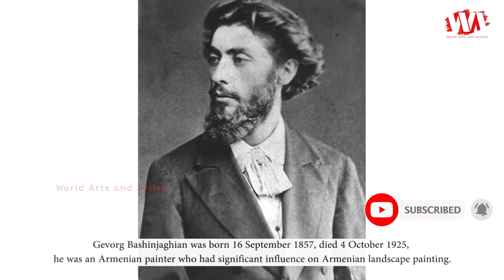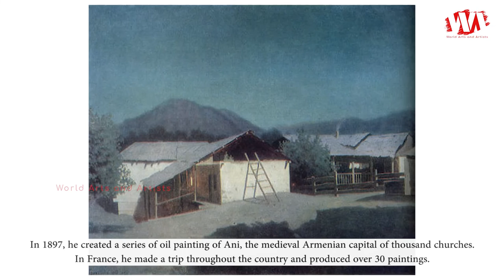Artist Gevorg Bashinjaghian (1857 - 1925) Armenian Painter | WAA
Gevorg Bashinjaghian was born 16 September 1857, died 4 October 1925, he was an Armenian painter who had significant influence on Armenian landscape painting. After finishing the local school, he was admitted to the Arts School. In 1878, Bashinjaghian moved to the Russian capital St. Petersburg, where he became a student at the Imperial Academy of Arts a year later. Mikhail Clodt was one of his teachers. He graduated from the Academy in 1883, also winning a silver medal for his Birch Grove.

He returned to his hometown Sighnaghi the same year and soon started to travel throughout the Caucasus: Lake Sevan, Yerevan, Ashtarak and the holy capital of the Armenian Church - Ejmiatsin, Georgia and the Northern Caucasus, which caused the artist to make a row of canvas of the local landscapes. During the next year, Bashinjaghian visited Italy and Switzerland, where he learnt about the classic European art and also saw the Alps.

He returned to Russia and settled in Tiflis, the largest city of the Caucasus and the cultural center of Armenians of Russia. In 1890s Bashinjaghian had exhibitions in Moscow, Odessa, St. Petersburg and Novocherkassk. In 1897, he created a series of oil painting of Ani, the medieval Armenian capital of thousand churches. In France, he made a trip throughout the country and produced over 30 paintings. In 1923 Bashinjaghian became a member of the Armenian Artists' Society.